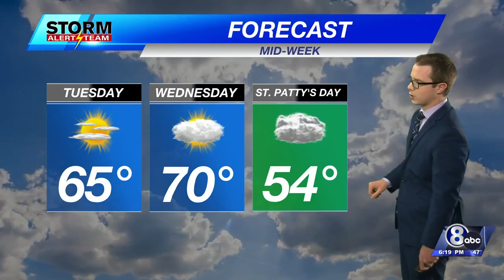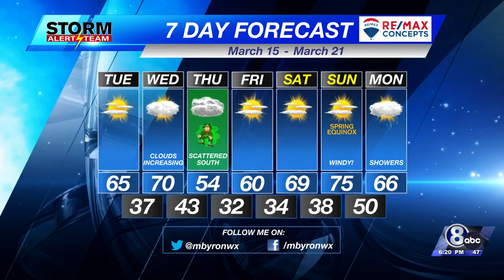Monday Evening Weather Update - March 14th, 2022